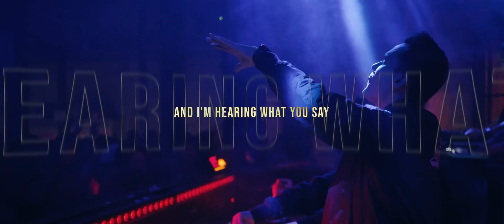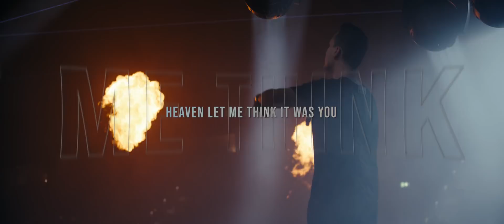HARRIS & FORD x BASSWAR & CAOX feat. HARRY - APOLOGIZE (HARDSTYLE)